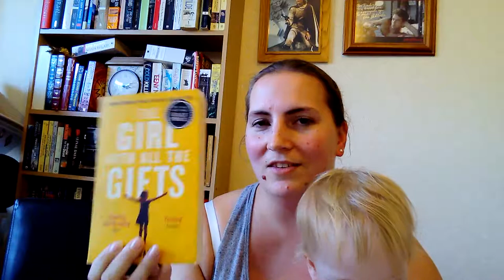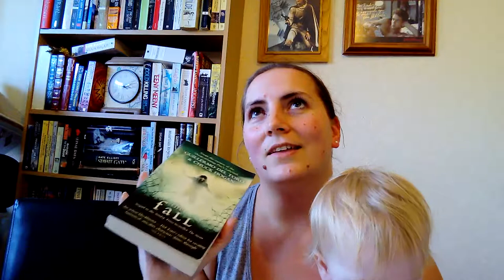Books in the Freezer Readathon TBR Oct 2018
A video in which I wrestle with a baby whilst trying to talk about books :)